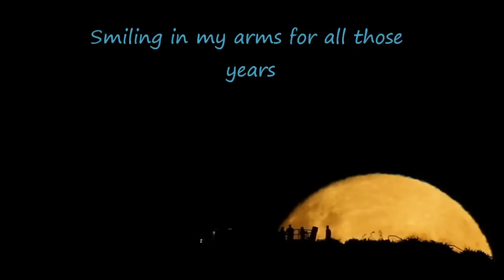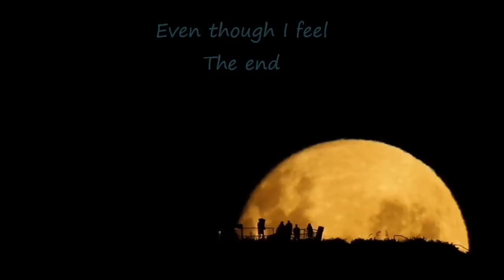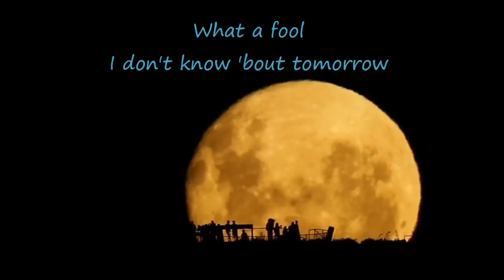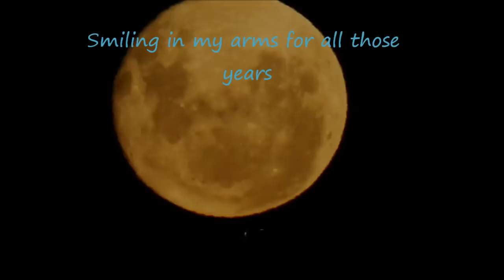Sowelu - Moon in the Water Lyrics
mellow